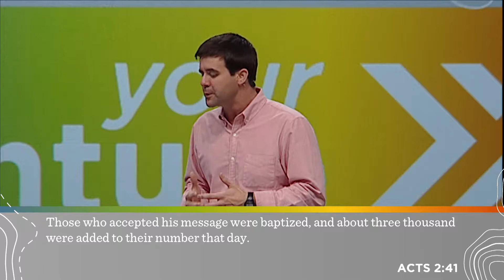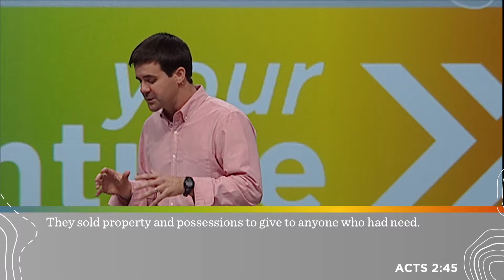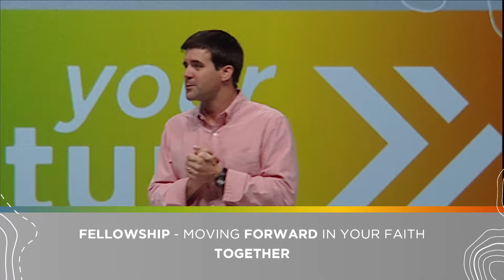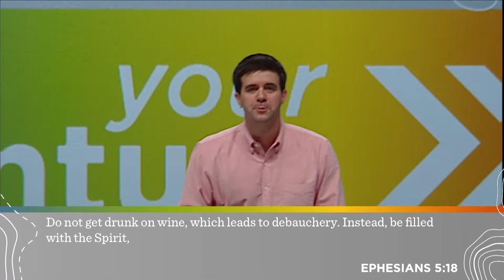Your Venture | Part 2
Full-Length Message
February 10, 2019
Craig Curtis